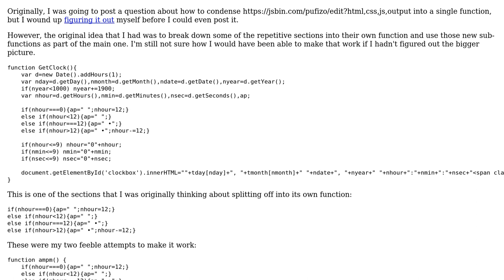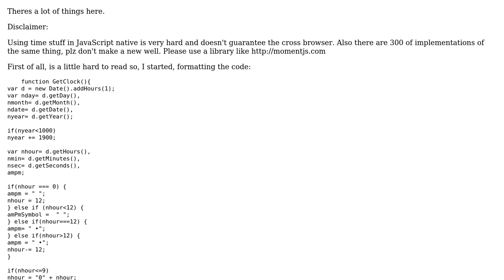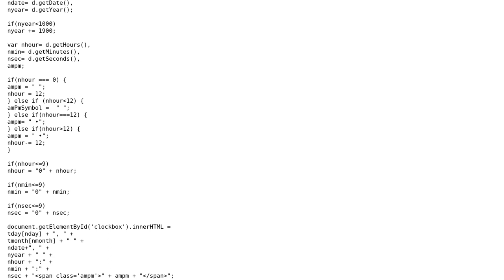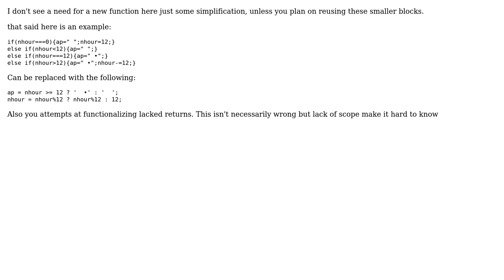Code Review: Updating a clock display with the time (2 Solutions!!)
Code Review: Updating a clock display with the time

With thanks & praise to God, and with thanks to the many people who have made this project possible! | Content (except music & images) licensed under CC BY-SA | Music | Images & others | With thanks to user vmariano user Shaun H user Realto619 user 200_success and the Stack Exchange Network Trademarks are property of their respective owners. You are responsible for your own actions.